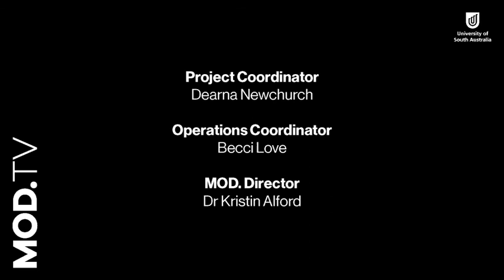MOD.TV: Youth Parliament with Dante McDonald and Georgia Solly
MOD.TV features interviews with a range of experts and the opinions discussed do not necessarily represent the opinions of individual MOD. Staff.

Georgia Solly is a 4th year participant:
"My name's Georgia, and I am studying at the University of South Australia studying Foundation Studies in hope to go into a sociology degree. I've been involved in the Youth Parliament program since 2017."

Dante McDonald is a 2nd year participant:
"My name is Dante, and I am studying a double degree in Law and Politics, Philosophy and Economics at the ANU. This is my second year in the Youth Parliament program."

They speak about the biggest aspect of the program being youth advocacy. They do this through the development of Youth Bills (a piece of mock legislation to change something important to them in South Australia).